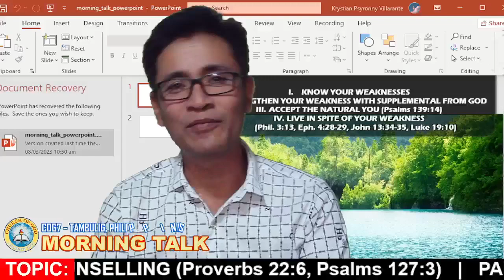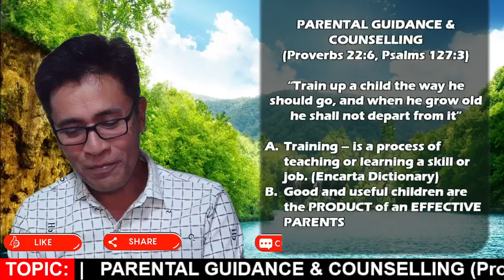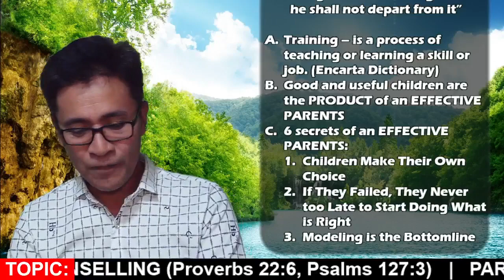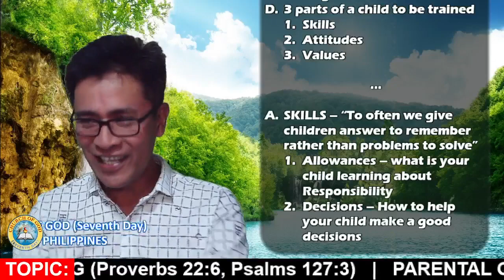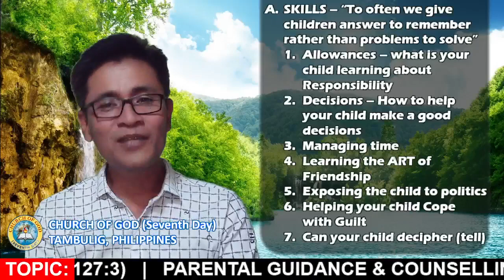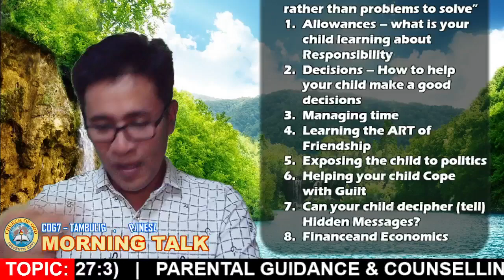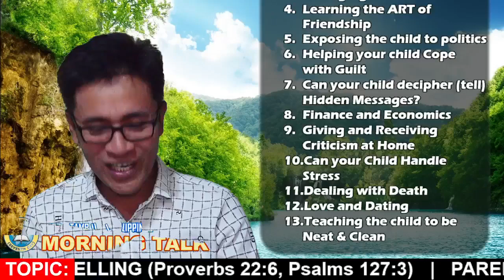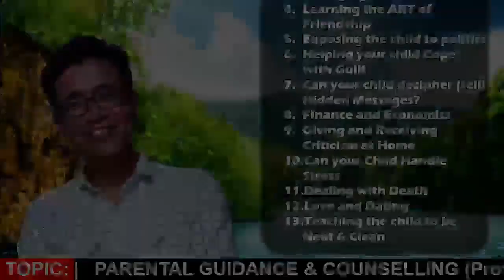PARENTAL GUIDANCE & COUNSELLING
𝐂𝐎𝐆𝟕-𝐓𝐚𝐦𝐛𝐮𝐥𝐢𝐠 𝐏𝐡𝐢𝐥𝐢𝐩𝐩𝐢𝐧𝐞𝐬
𝐌𝐎𝐑𝐍𝐈𝐍𝐆 𝐓𝐀𝐋𝐊
𝐓𝐎𝐏𝐈𝐂: PARENTAL GUIDANCE & COUNSELLING
𝐓𝐎𝐏𝐈𝐂 𝐒𝐂𝐇𝐄𝐃𝐔𝐋𝐄𝐒:
𝑀𝑜𝑛𝑑𝑎𝑦 - DOCTRINAL issues
𝑊𝑒𝑑𝑛𝑒𝑠𝑑𝑎𝑦 - CHRISTIAN Living
𝐹𝑟𝑖𝑑𝑎𝑦 -  LEADERSHIP Course
tanx for your financial support more grace. . .
 send to:
Edwyn John Villarante
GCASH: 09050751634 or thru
Palawan / Mlhuiller